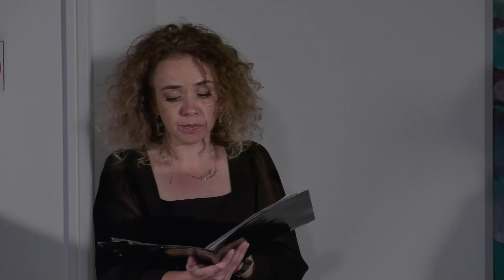Акапела концерт на вокалното трио „Troix voix“